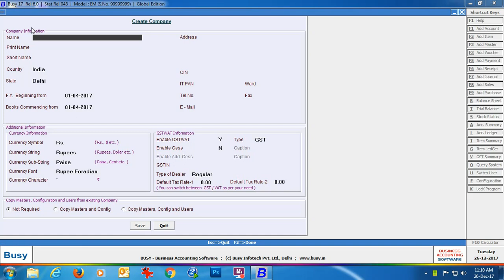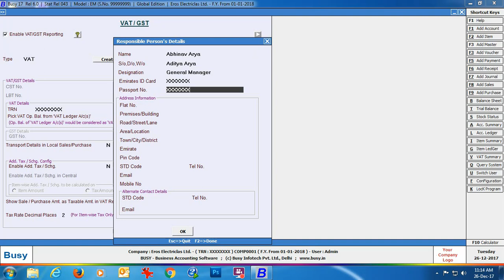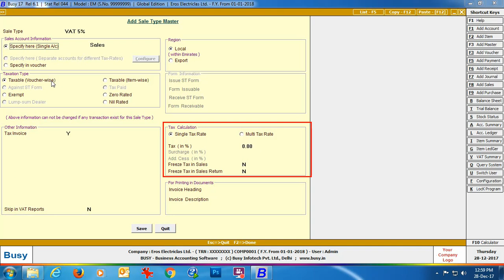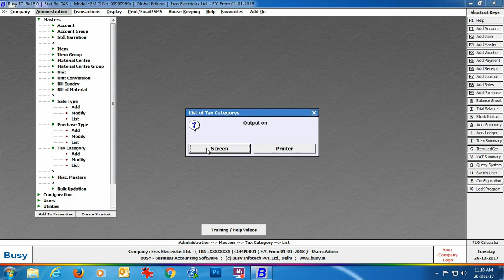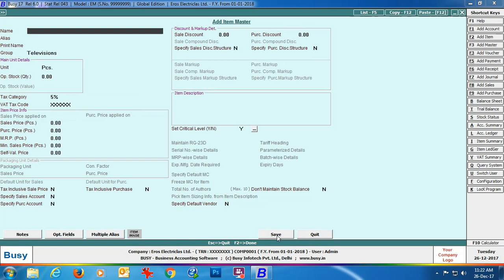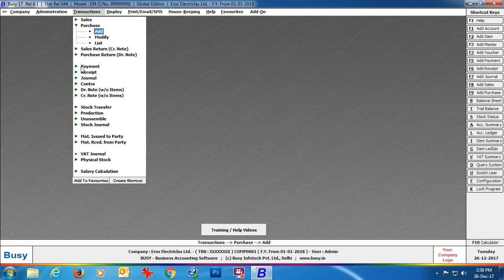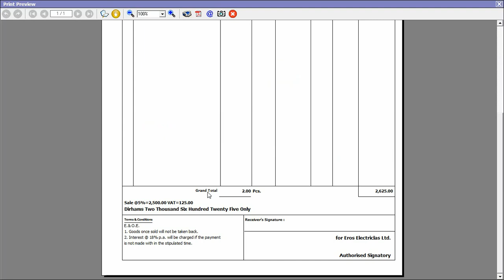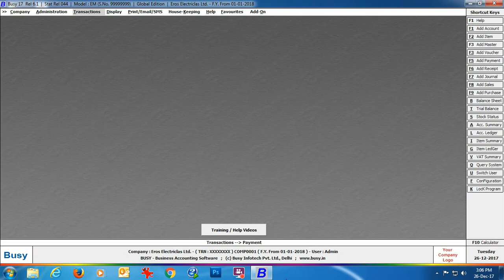Implementing VAT in BUSY (for U.A.E & Saudi Arabia) - English (Old)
Implementing VAT in BUSY (for U.A.E & Saudi Arabia)